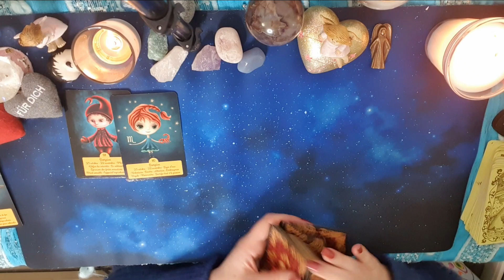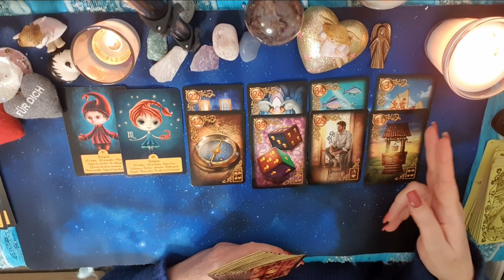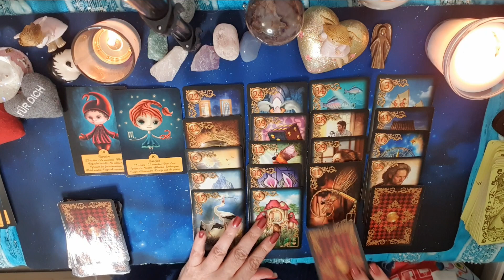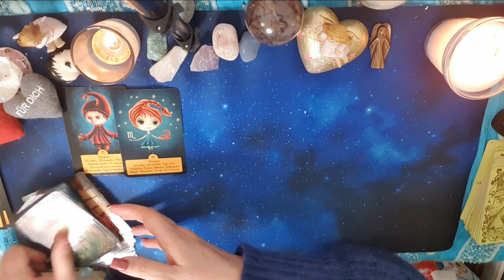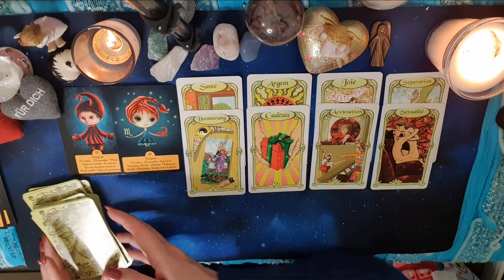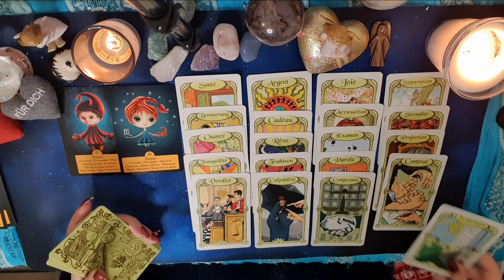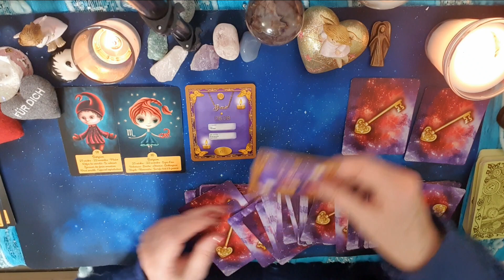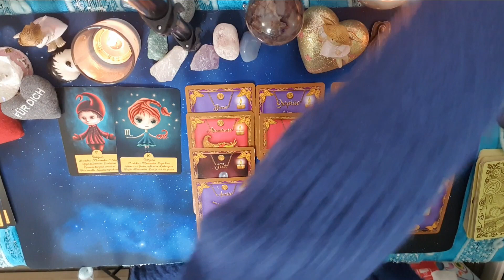Scorpion ♏️ # Février 2022 - Un homme arrive dans votre vie, une bouffé d'air mais une séparation...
voici votre guidance du mois de février 2022 🔮 🔮

# Le petit Lenormand rêves ensorcelés

Si vous voulez me faire un don pour participer à mon projet de création de mon propre jeu de cartes divinatoires ou pour soutenir la chaîne, cela me fera plaisir. j’ai déjà toutes mes cartes dans ma tête, il ne me reste plus qu’a trouver le dessinateur.

Votre Emma